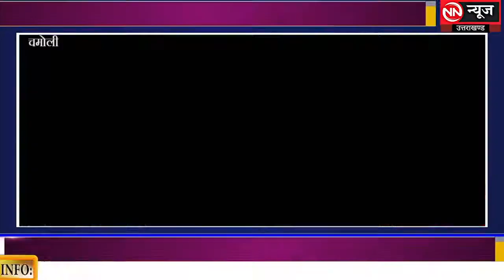CHAMOLI | केंद्र से 27% आरक्षण देने की मांग फिर तेज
NN 24 NEWS ( न्यूज़ नेटवर्क इंडिया ग्रुप ) का "नेशनल न्यूज" का डिजिटल प्लेटफार्म है। देश की बड़ी और अपडेट NEWS के साथ दिल्ली, NCR, द्वारका, बिहार, झारखंड, मध्य प्रदेश, उत्तरप्रदेश, उत्तराखण्ड, छतीसगढ़ राज्य सहित धार्मिक, राजनीति, मनोरंजन, खेल, करंट अफेयर्स और ब्रेकिंग खबरों की हर जानकारी अपडेट के साथ "जनता तक" पहुंचाने का प्रयास करता है।

NN 24 is the digital platform of "National News" of NEWS (News Network India Group). With the big and updated news of the country, every information of religious, politics, entertainment, sports, current affairs and breaking news including Delhi, NCR, Dwarka, Bihar, Jharkhand, Madhya Pradesh, Uttar Pradesh, Uttarakhand, Chhattisgarh state with updates "to the public" "Tries to deliver.

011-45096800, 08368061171